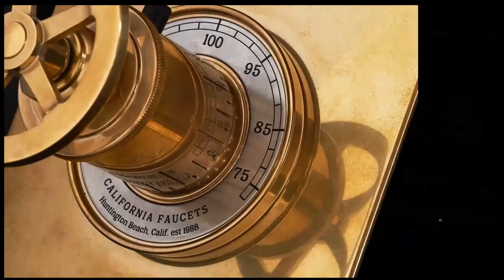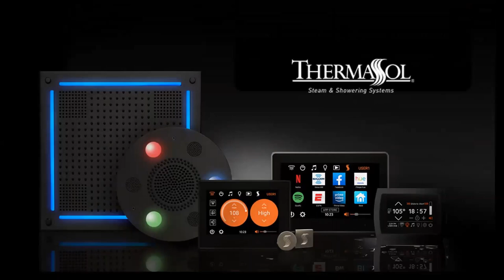BH Product Video for TVs